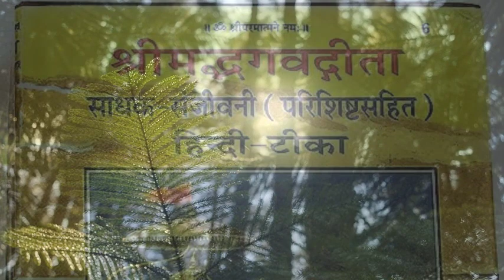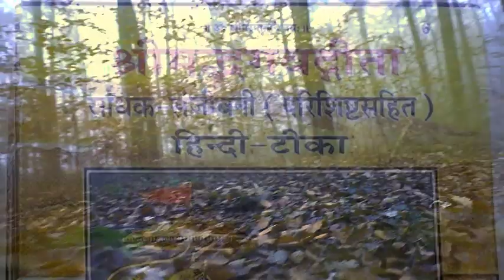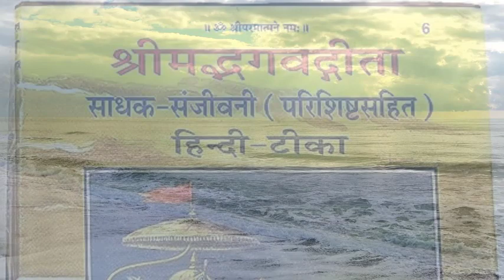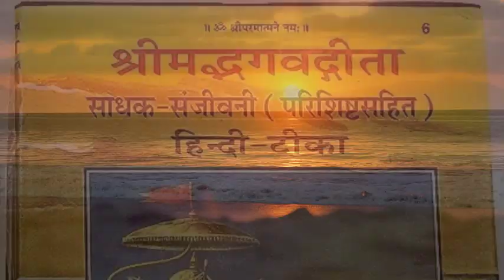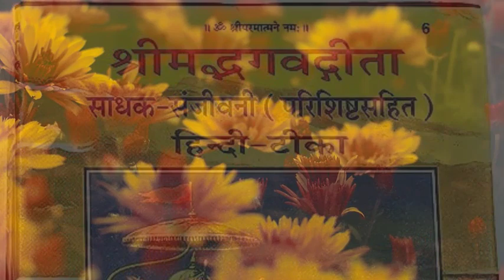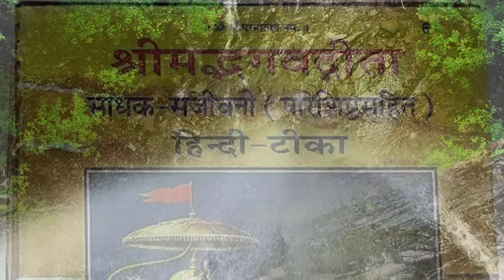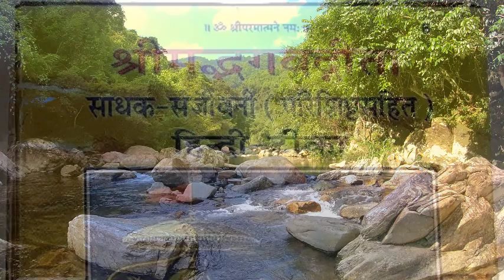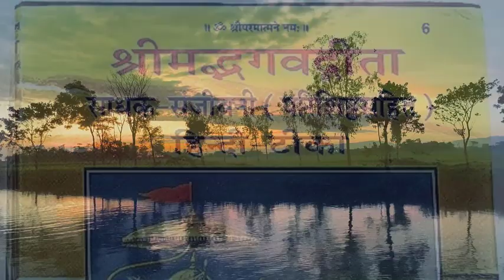श्रीमद्भगवद्गीता अध्याय 1 श्लोक 11-14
SHRIMADBHAGVADGITA SADHAK SANJEEVANI by Swami Ramsukhdas Part 01